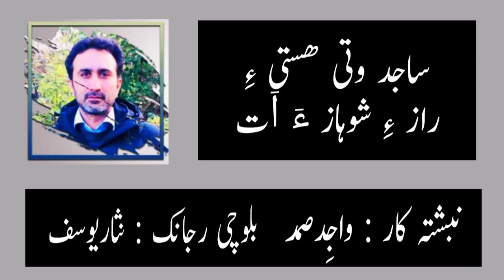ساجد وتی ہستی ءِ راز شوہاز ءٙ ات ، نبشتہ کار : واجد صمد /بلوچی رجانک نثاریوسف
سارتر زندگی ءٙ را بے مُلّ ءُ بے مانائیں چیزے لیک ایت ، آئی ءِ چمّاں زند ءٙ را ہچ وڈیں مقصد ءُ مانا نیست ، اِنسان وت وتی جوڈ کنوک ءُ وت وتی کِرد ءُ کتگینانی ذمہ وارانت ، دگہ ہچ کس ءٙ آئی ءِ کرد ، آئی ءِ آکبت یا آئی ءِ زند ءِ گیش ءُ گچین ءِ ہچ پیمیں واک ءُ واجہی ے نیست ، سارتر ءِ کِرّ ءٙ زندگی ءِ ھکّی ایں مُلّ ءُ مراد کاملیں آزاتی ءُ آجُوئی اِنت ، آئی ءٙ وتی گدار نوسیا ءٙ چہ بامرد ءِ کارست ءِ توجیل ءٙ ہوں اے گپّ ءِ گیشینگ ءِ کوشست کتگ ، گدار ءِ بامرد چہ بے مانائی ءُ بے پکراتی ءٙ مانا ءُ مقصد ءِ درگیجگ ءِ جُھد ءٙ گیڑاِنت ءُ پرے گپّ ءٙ ، آ وشّ ءُ ملمائنت کہ آئی ءٙ اے کار وت گچین کُتگ ءُ وتی دل ءِ رزایا کُتگ پہ زور ءُ کزدن پرمایگ نہ بیتگ .

سرحال : ساجد وتی ہستی ءِ راز ءِ شوہاز ءٙ اٙت
نبشتہ کار : واجد صمد
بلوچی رجانک : نثاریوسف
توار ءُ رِد ءُ بند : نثاریوسف
شِنگکار : بلوچی مراگش بام شُبین یوٹیوب چینل
4, december 2021